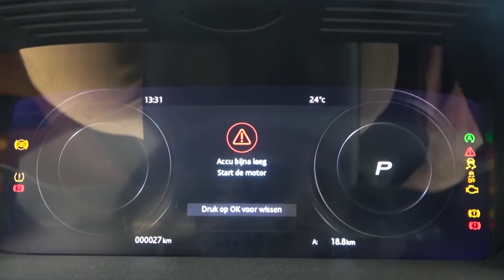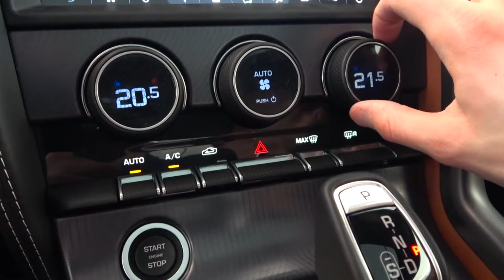2021 Jaguar F - Type I 300 hp I Flying the flag for the great stylish car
2021 Jaguar F-Type P300 ! Visual review of the Blue Jaguar F-Type 2021 you can see the interior, infotainment system, virtual cockpit, trunk and exterior of this new Jaguar F-Type P300.

More about :-
2.0 I4 - 221 kW/300 PS/400 Nm